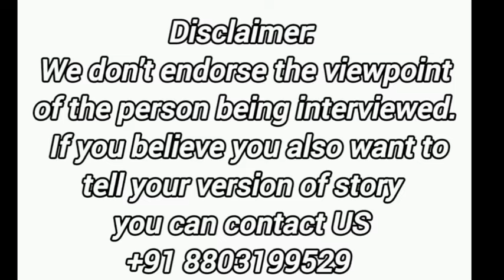Paid Parking Shalamar Road Par Gari Parking Main Lagatay he RS 50 leye jatay hain...keya Yeh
Paid Parking Shalamar Road Par Gari Parking Main Lagatay he RS 50 leye jatay hain...keya Yeh Sahi hai...